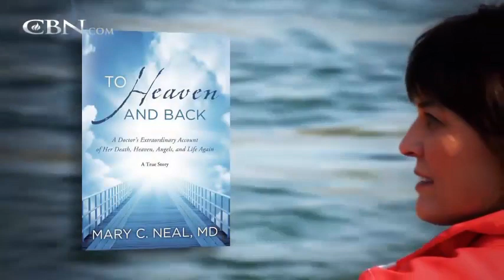Regresa de la muerte y relata su visión del cielo – Dra. Mary Neal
La Dra. Mary Neal, cirujana ortopédica, murió ahogada practicando Kayak en un rio de Chile. Fue revivida casi 30 minutos después y relató su Experiencia Cercana a la Muerte con detalles del cielo, los ángeles y el amor divino.
A pesar de que prefería quedarse en ese lugar tan bello, le fue dicho que debía volver a la tierra porque no era su tiempo y todavía tenía muchas cosas que hacer y para compartir su experiencia con los demás.